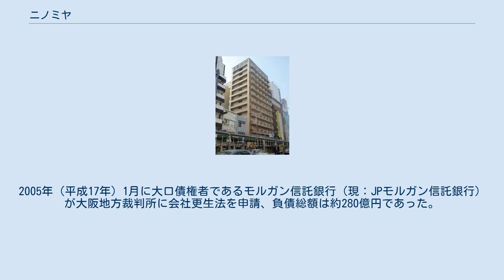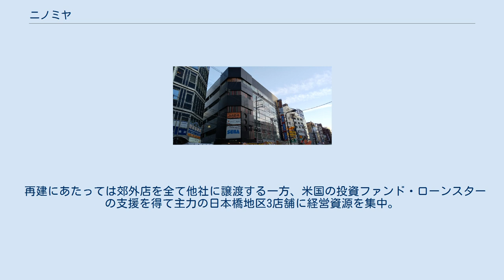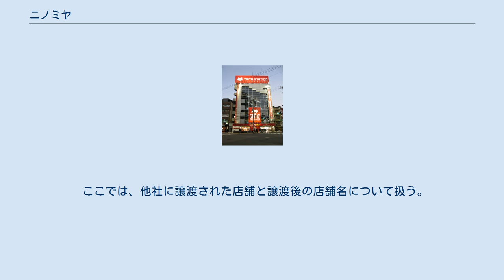ニノミヤ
株式会社ニノミヤ（英: Ninomiya Limited.）は、大阪府大阪市浪速区に本社を置き家電量販店を展開していた企業。
 本社のあった日本橋地域を中心に営業していた。
また、ホビー商品も扱っていた。
 同じ日本橋地区に本社を置く上新電機と並び「日本橋の雄」と言われ、最大で近畿各地と岡山県に20数店舗を有していた。
 1990年代に入り、バブル経済崩壊後の消費不振や関東の大手家電量販店等の近畿への出店により売り上げは低迷、郊外や他地区への出店攻勢をかけたものの、出店費用により経営が悪化。
2005年（平成17年）1月に大口債権者であるモルガン信託銀行（現：JPモルガン信託銀行）が大阪地方裁判所に会社更生法を申請、負債総額は約280億円であった。
 再建にあたっては郊外店を全て他社に譲渡する一方、米国の投資ファンド・ローンスターの支援を得て主力の日本橋地区3店舗に経営資源を集中。
本店を改装してゆったりと商品を選べる環境を作ったが、売り上げは伸びず、再出発から1年弱で家電量販から撤退した。
 家電量販からの撤退後は日本橋本店のみを残し、ホビー商品販売店（HOBIX）と電子部品販売店を営業していたが、2007年（平成19年）5月16日にHOBIXが営業を終了した。
ニノミヤは「電子部品販売を2007年6月10日をもって営業終了する予定」と発表したが、実際には棚卸し準備中という理由で営業されず2007年（平成19年）5月16日が事実上の営業終了となった。
その後、東京都港区虎ノ門に本社を移転し、2008年1月16日に開催された株主総会の決議により解散した。
 ここでは、他社に譲渡された店舗と譲渡後の店舗名について扱う。
ただし、単なる居抜き出店は含めない。
 店舗ブランド及び店名は譲渡直後の店舗。
ミドリ及びデオデオは、2012年9月15日にブランド名がエディオンに統一された。